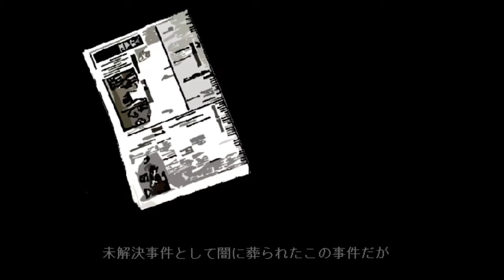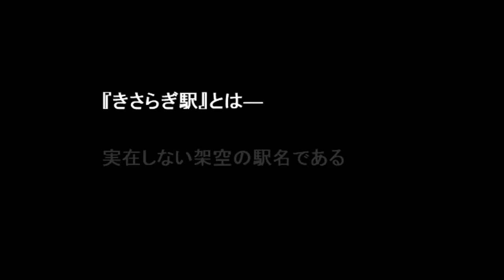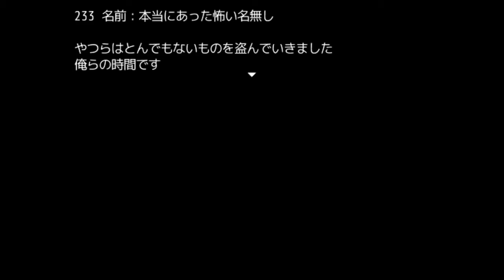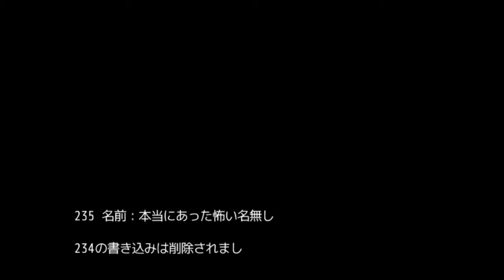【新作・ホラーゲーム・攻略動画・True End】十六夜さんが「怪異症候群3 最終章」を攻略プレイ (第一章 きさらぎ駅)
製作者
ナオ様

有月　仮字

サイト名：なか味。

抹茶ちゃもも

【BGM】

【効果音】
On-Jin ～音人～

フリーボイス素材屋すぱらんど。

【ピクチャー】

【スクリプト】
BlueRedZone